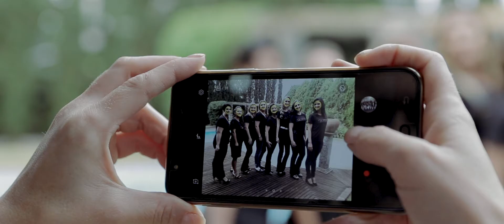Making Of - UNOPAR